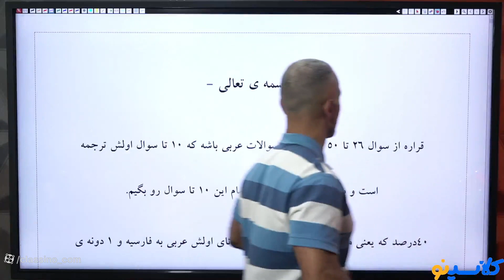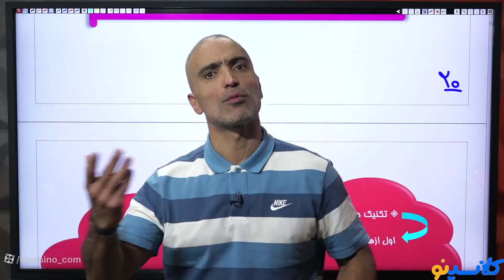21 New Age Ways To TRAVEL AND LEISURE EDUCATION MAJOR